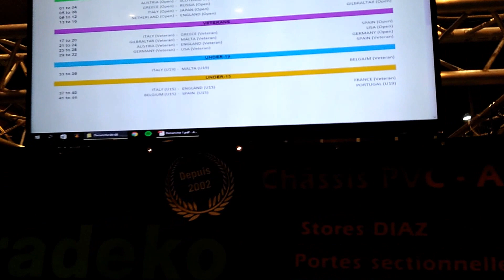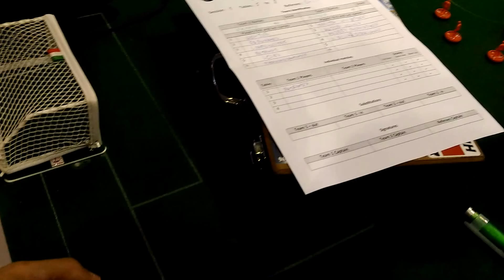Subbuteo Греция против России - батл 4 на 4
Первая игра Сборной России против Сборной Греции 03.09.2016  (в нашей группе еще Шотландия и Австрия)